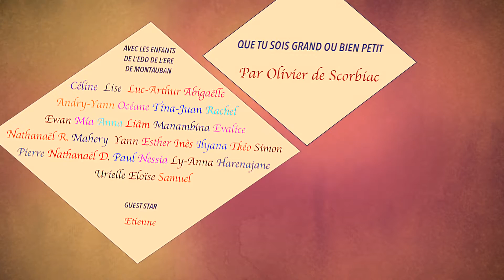Que tu sois grand ou bien petit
Olivier de Scorbiac